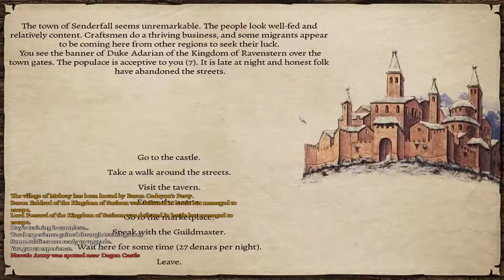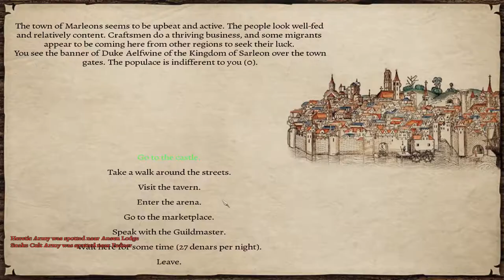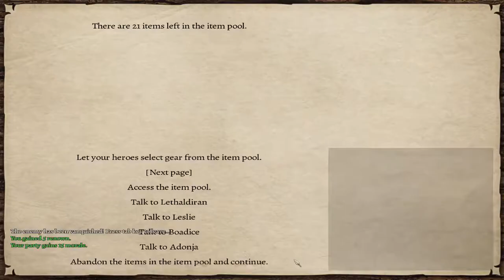Let's Play Mount and Blade: Warband - Prophesy of Pendor (Thalia) #47